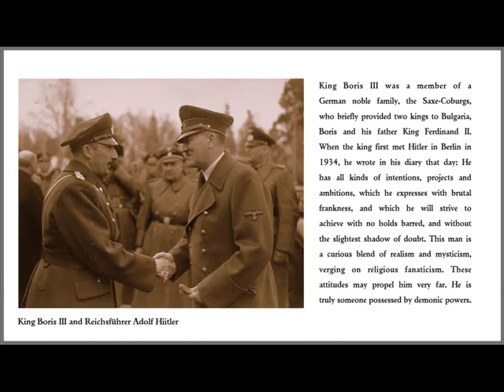Empty Boxcars Documentary Movie by Ed Gaffney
EMPTY BOXCARS

A new documentary on the triumph and tragedy of Bulgaria's response

to the "Final Solution" during World War II, 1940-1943